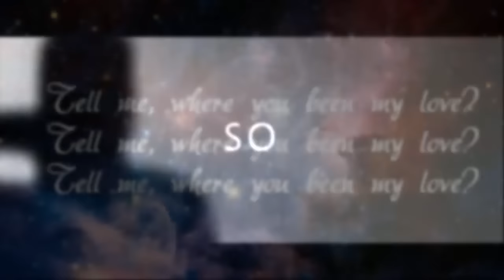Eurovision 2017 - Hungary Top 10 of 30 [National Selection, A DAL 2017]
Eurovision 2017 Hungary A DAL 2017
National Selection
Top 10 (30)
All the artists and songs
Benji – Karcok
Olivér Berkes – Ecstasy
Calidora – Glory
Kata Csondor – Create
Kyra Fedor – Got To Be A Day
Anna Elza ft. Júlia Kása – Jártam
Dávid Henderson – White Shadows
Chase - Dust in the wild
Kállay-Saunders Band – 17
Georgina Kanizsa – Fall Like Rain
Leander Kills – Élet
Mrs Columbo – Frozen King
Gigi Radics – See It Trough
Ádám Szabó – Together
Totova and Freddie Shuman feat Lotfi Begi – Hosszú idok
Zoltán Mujahid – On My Own
Enikö Muri – Jericho
Benjámin Pál – Father’s Eyes
Joci Pápai – Origo
Peet Project – Kill Your Monster
Peter Kovary & The Royal Rebels – It’s A Riot
Roma Soul – Nyitva a ház (Oláh Gergo)
Orsi Sapszon– Hunyd le a szemed
Viki Singh  – Rain
Soulwave – Kalandor
Spoon 21 – Deák
Szabyest – Szerelem kell
The Couple – Vége van
The Wings – Mint a hurrikán
Andi Tóth– I’ve Got A Fire